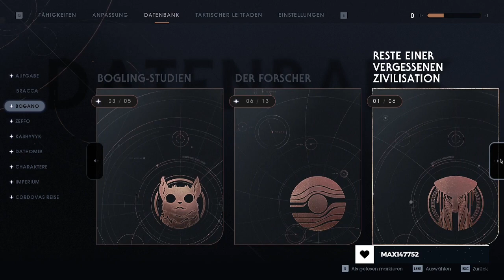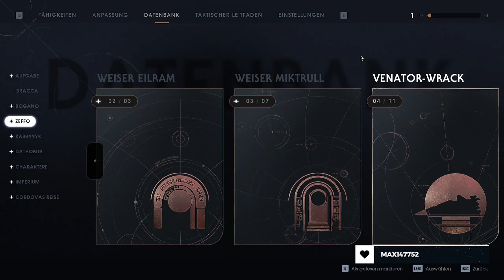Falle am Sarkophag | Star Wars Jedi: Fallen Order | Part 34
Ich erreiche mit Mühe und Not den Sarkophag im Grab und muss feststellen, dass die imperialen Truppen bereits vor Ort sind und mich erwarten?